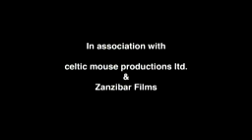A Dublin Story YouTube1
a story of dublin